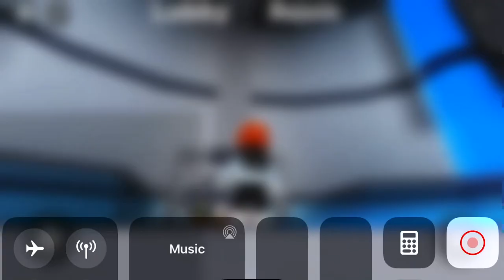How t get mr. cartoon in piggy rp